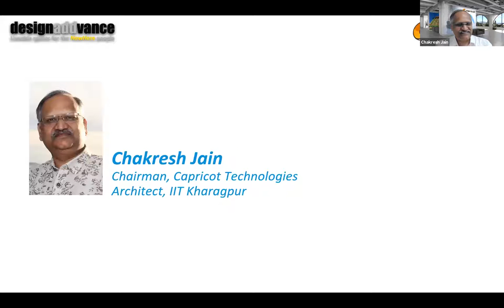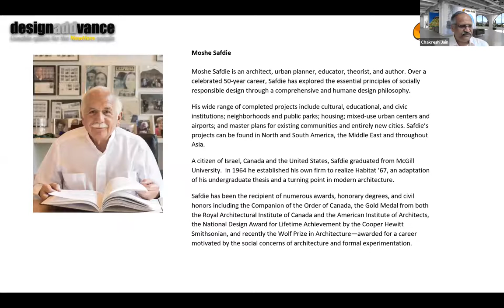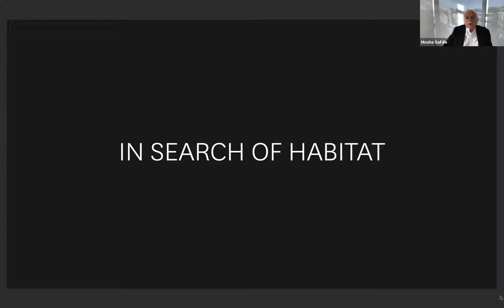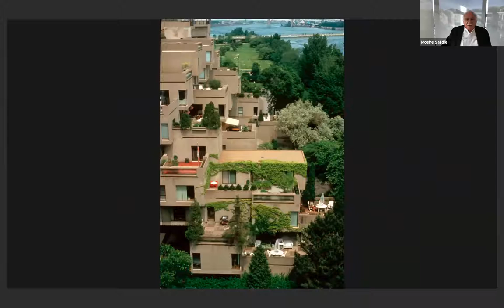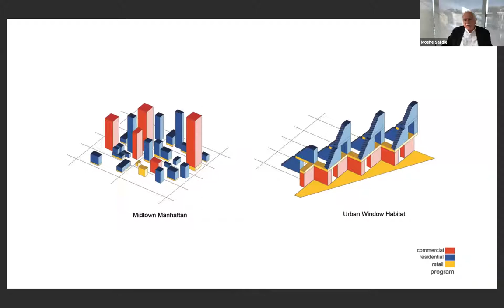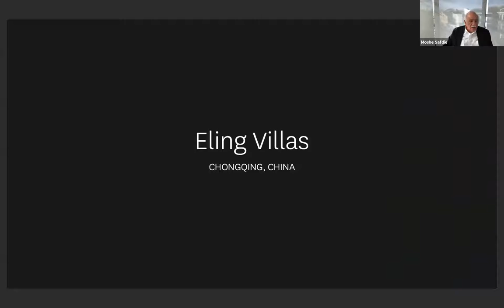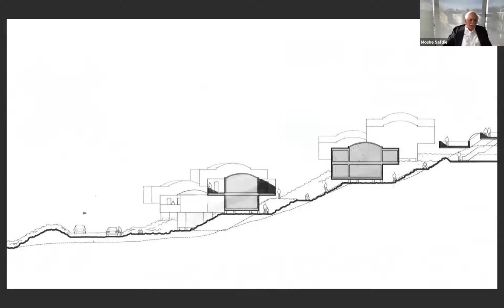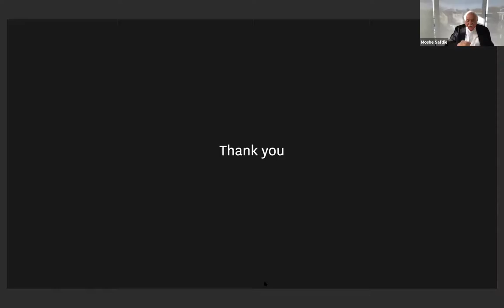Designaddvance - Moshe Safdie Lecture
World Renowned Architect delivers a lecture on "In search of Habitat" as a part of Designaddvance - An Architecture competition organised by Capricot Technologies Pvt Ltd.